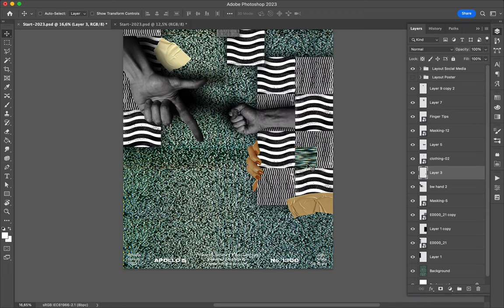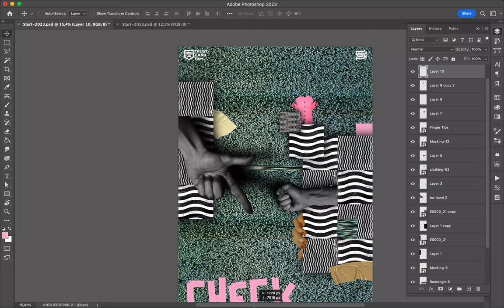Poster Speed Art 1541 Check 5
It becomes difficult to publish my posters on Youtube. I am still not always able to connect my VPN.